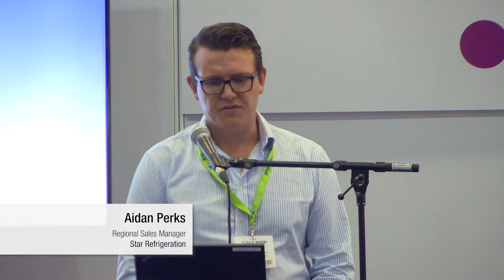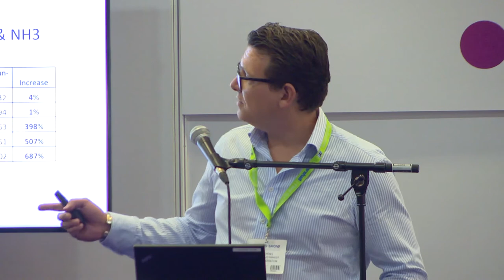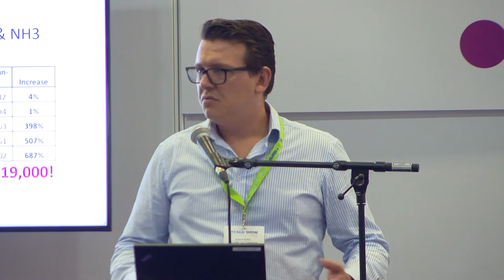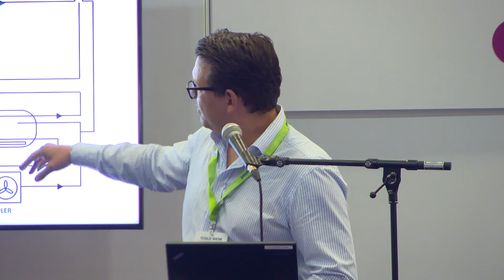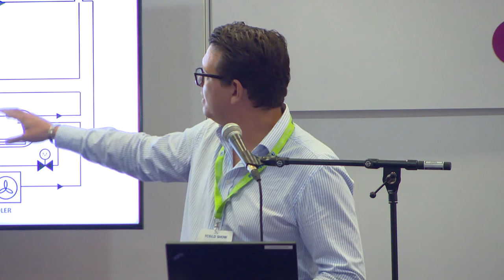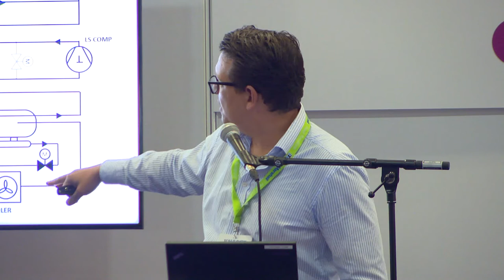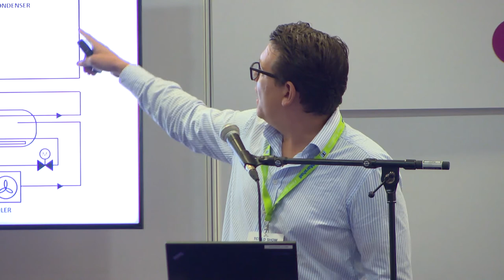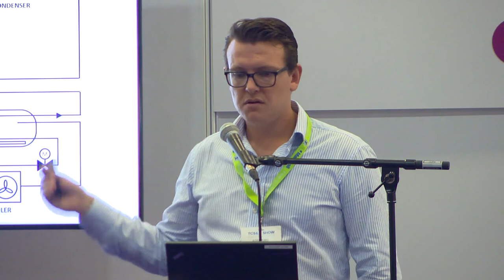Low Charge Ammonia And CO2 Refrigeration Solutions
Aiden Perks has been working for Star Refrigeration for over 15 years, starting out as an engineer installing systems for a wide range of customers. After six years out in the field and on the tools, Aiden then became a design manager and for the past five years he has been the regional sales manager for the south east for the UK serving the food industry. Using an in-depth knowledge of the industrial refrigeration market gained over years of design, commissioning and installation of CO2 and ammonia refrigeration plants, Aiden specialises in helping the temperature controlled storage and distribution sector transition towards the adoption of cleaner, greener and safer industrial cooling solutions.